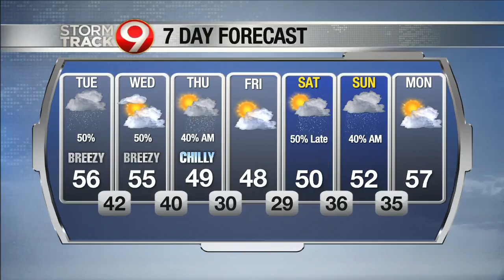Evening weather Sept. 28th